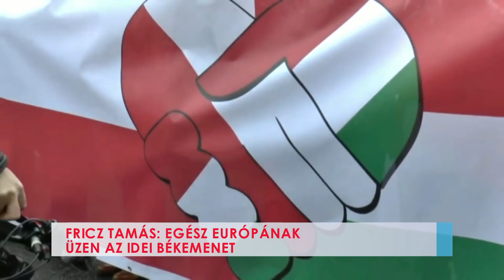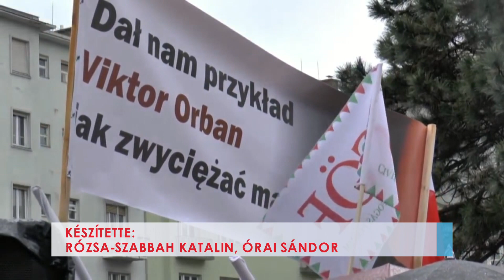Fricz Tamás: Egész Európának üzen az idei békemenet - 2021-10-18